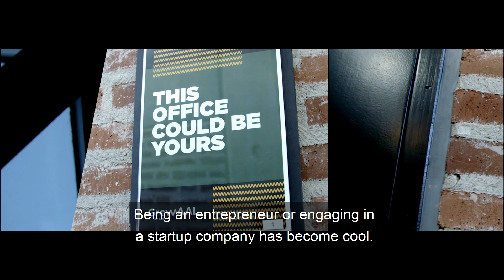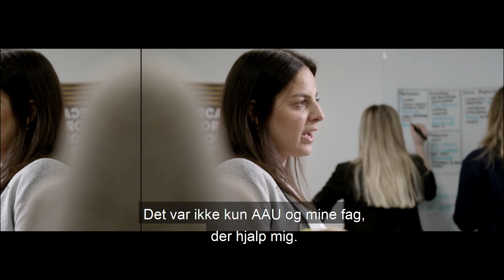NOVI NewTech legatet 2020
Beáta har grundlagt Travelli og sammen med tre andre AAU-studerende har hun vundet årets NOVI NewTech legat. NOVI uddeler en gang årligt NOVI NewTech legatet til den/de 9-10. semesters studerende, som kan præsentere en forretningsidé med et så bæredygtigt potentiale, at konceptet kan omsættes til en virksomhed på NOVI i Aalborg.